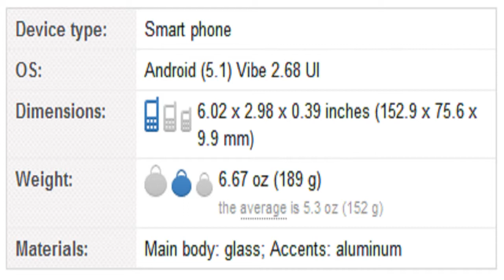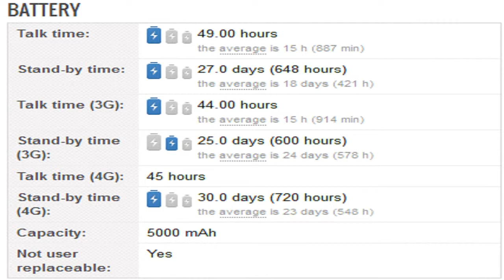Lenovo Vibe P1 Mobile Specification [America]